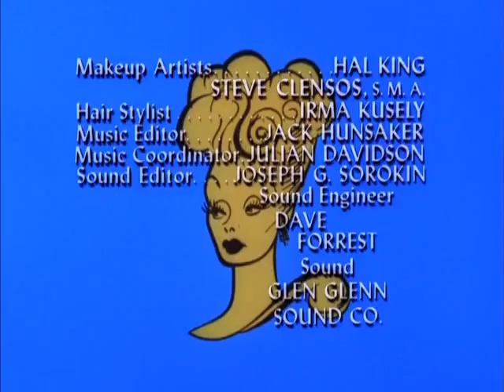The Lucy Show S04E17 Lucy Bags a Bargain